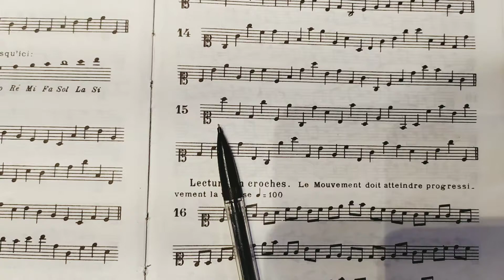15 p 41 ut1 noire=60